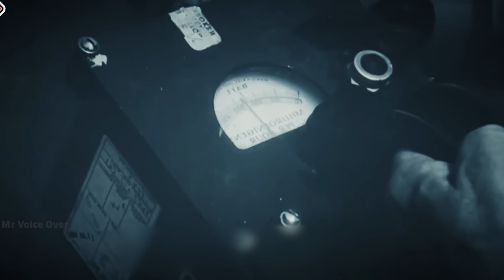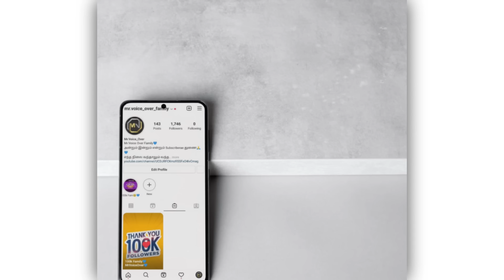சமீபத்தில் வெளிவந்த ஜப்பான் நாட்டு “Godzilla”! | Mr Voice Over | Movie Story & Review in Tamil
சமீபத்தில் வெளிவந்து பட்டயகிளப்பும் ஜப்பான் நாட்டு “Godzilla”! | Mr Voice Over | Movie Story & Review in Tamil